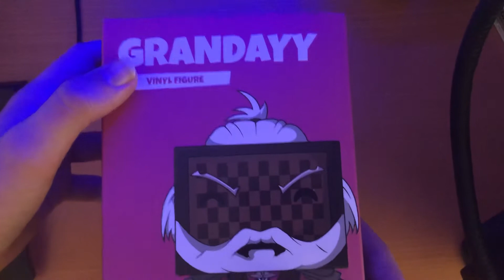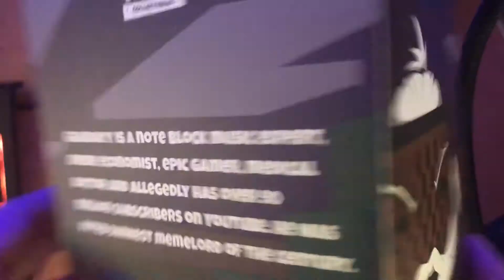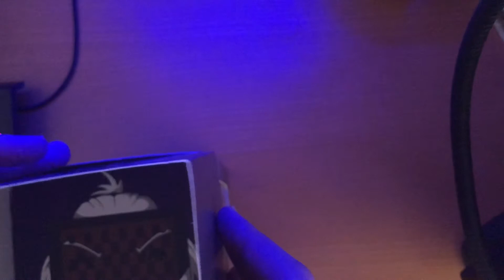Youtooz Review | Episode 5: Grandayy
Memer of the century